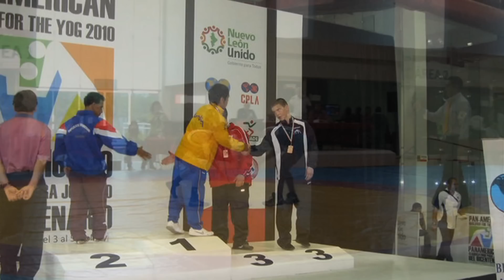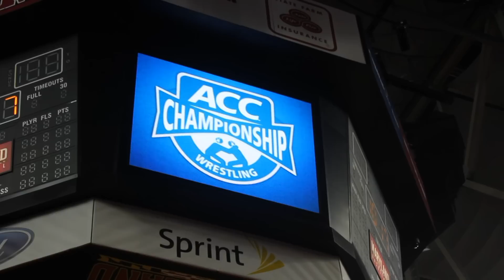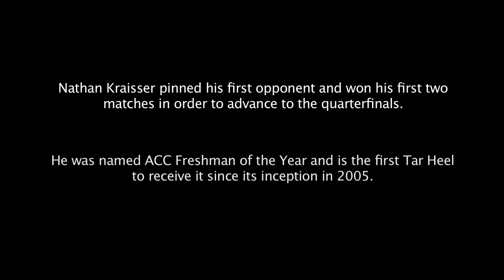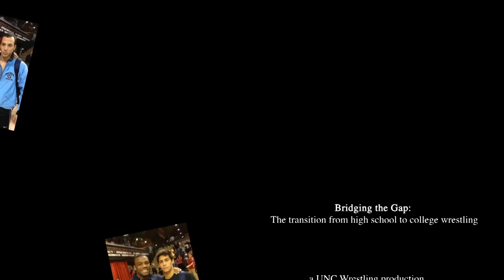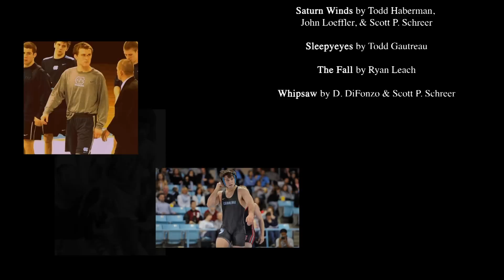Bridging the Gap: The transition from high school to college wrestling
Bridging the Gap is a documentary that follows the UNC Wrestling team during the latter half of the 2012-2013 season. It follows the journey of Nathan Kraisser and Evan Henderson while also highlighting the difficulties of transitioning from high school to college wrestling. Despite being a young team, the Tar Heels saw a great deal of success during this season as well as during the ACC Championships and the NCAA Tournament.